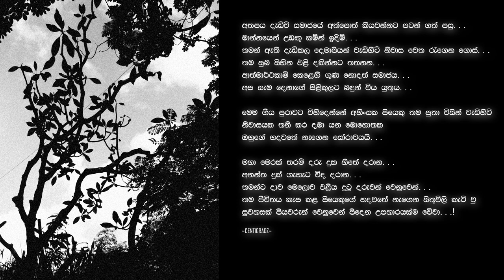Nilambara Vasa pene | නිලඹර වසා පෙනේ... | Centigradz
Song - Nilambara Vasa pene
Artiste - Ishan Lantra | Centigradz
Lyrics - Rukshan de silva
Melody - Ishan Lantra
Music Composed by Thusith Niroshana
Mix & Master @ T-LAB Studios

Photography & Video by Rizwan Ranasinghe